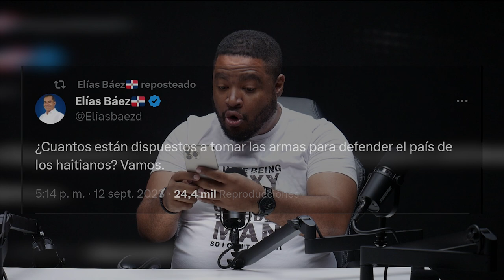Lo Que Ocultó Luis Abinader Con El Desvío Del Río Masacre: El Traidor A La Patria Está Descubierto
Descubriendo el engaño de Luis Abinader con el río Masacre: Impactantes revelaciones